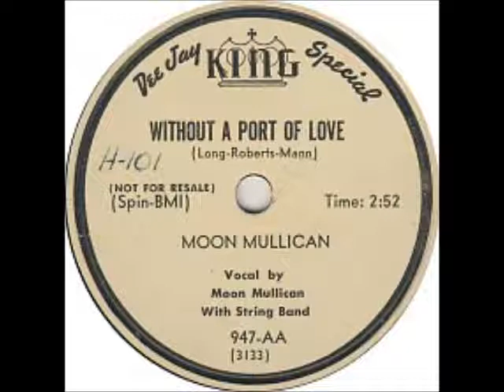Without a Port of Love ~ Moon Mullican (1951)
This pretty song was released on KingRecords and was written by LeeRoberts, LoisMann (SydNathan), and ShortyLong. It was the "AA" side to "The Lamp of Life (Is Burning Low)."